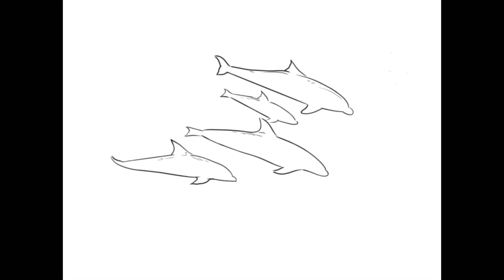Turtles n dolphins